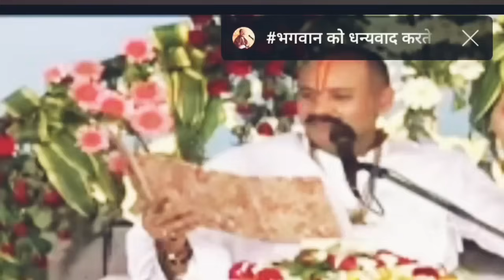day_07 ll श्री हर की पौड़ी शिव महापुराण कथा ll पंडित प्रदीप मिश्रा जी ll स्थान (हरिद्वार)